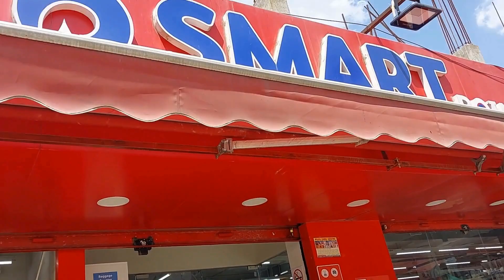Smart Point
vlog 9

Credit:-